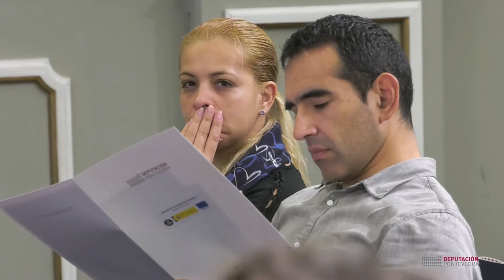Laura Chica - 1ª Xornada Labora 2020, o 30 de outubro de 2019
Xornada informativa 1 - Motivación e apoio a persoas con difícil acceso ao mercado laboral
O obxectivo da xornada, organizada o 30 de outubro de 2019 no salón de Plenos da Deputación de Pontevedra,  é proporcionar claves para que as persoas pertencentes a colectivos vulnerables, poidan mellorar as súas habilidades, superar as barreiras para buscar traballo, fomentar a súa marca persoal e tamén coñecer diversas entidades que traballan pola inclusión no mercado do emprego.
Unha das relatoras da xornada é @Laurachicaoficial , autora do blog Talento Emocional e dos libros "¿Quién eres tú? Tu futuro es hoy" e "Pon un coach en tu vida".